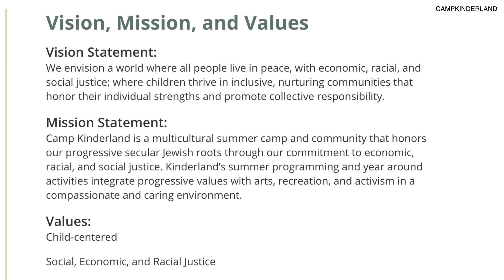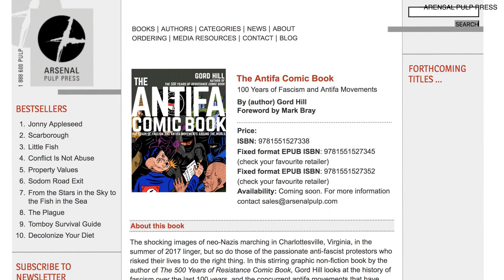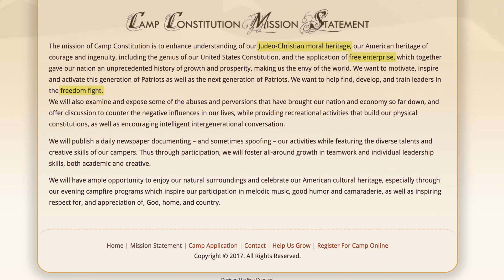Rob Shimshock: Kids Make Antifa Flags At Summer ‘Commie Camp’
Rob Shimshock of Campus Unmasked wonders why anyone sensible would send their kid to this "Commie Camp."